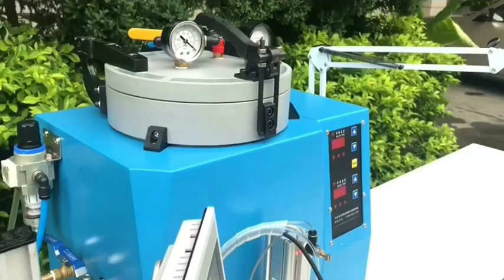SuperbMelt Auto Vacuum Wax Injector Machine Effortlessly Make Precise Wax Molds for Jewelry Design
The SuperbMelt Auto Vacuum Wax Injector Machine is used to make various types of jewelry wax molds, such as bracelets, rings, pendants, earrings, etc., also the mold of clocks and watches can be made.

It can be directly used to cast gold, silver, copper, platinum and other materials. As well as be made into a style that can be set with diamonds, and can be used with a wax setting machine to achieve rapid mass production.

SuperbMelt automatic jewellery wax injector machine adopts a fully automatic intelligent chip induction wax injection system to achieve a high level of automation and greatly improve production efficiency. The wax tank has a large capacity and can work continuously, saving time and human resources. Made in a vacuum environment, it is safe and environmentally friendly while also ensuring the quality of the finished wax mold.

SuperbMelt Auto Vacuum Wax Injector Machine offers various features and benefits for efficient and high-quality wax injection. The workbench is made of environmentally friendly wood boards, providing a stable and spacious working area for various molds. The wax tank uses vacuum technology to melt wax particles fully, preventing air bubbles and ensuring precision in finished products.

 SuperbMelt Auto Vacuum Wax Injector Machine comes with  a PLC touch screen for easy adjustment of machine operation parameters like temperature, pressure, wax melting time, and injection speed. With a large wax tank capacity of 9kg, the machine can mass-produce wax models of different sizes and styles, saving labor costs.

The use of fully intelligent chips can automatically identify mold parameters. Equipped with a wax mold conveyor belt, automatic transmission and discharge. After wax injection finished，the molds will also be automatically pushed out, a auto clamp wax injector only needs to be equipped with one worker to take the material, the work is simple, and the level of automation is high.The sealed state from wax melting to injection minimizes odor outflow, and the constant temperature system saves energy.